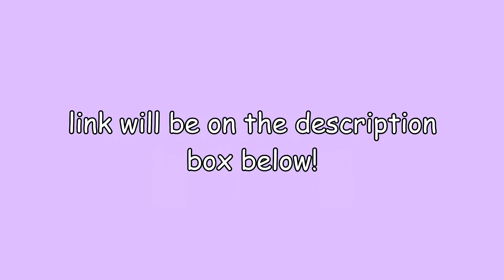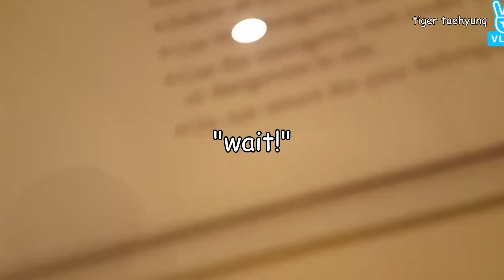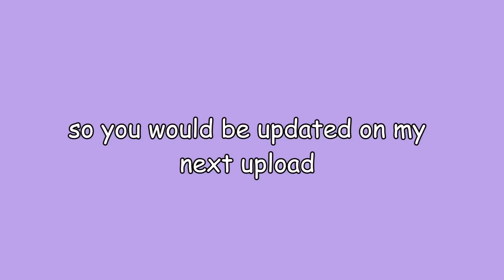the most sibling moments of bts (bickering)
to tell you the truth, this video is just full of them bickering to one another. you can't help but to laugh with their sibling energy. comment your fav part!

BTS FUNNY
BTS CHAOTIC
RUN BTS

─── ･ ｡ﾟ☆: *.☽ .* :☆ﾟ. ───

✩ LIKE SKIN (bt21 & korean skin care)

♡ twt: thvantae